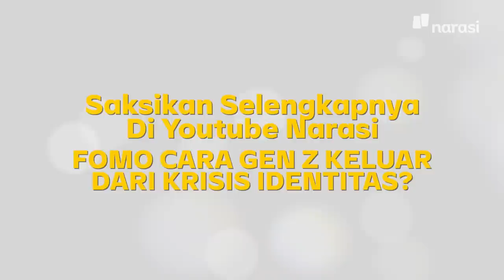Hidup Mengikuti Tren, Capek Gak, sih? (Official Trailer) | In My Sotoy Opinion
Nah, FOMO ini, nih, yang bikin orang pada latah. Satu beli sneakers, beli sneakers semua. Satu beli sepeda, beli sepeda semua. Satu beli koin, eh rugi semua.

Tonton In My Sotoy Opinion eps. [Hidup Mengikuti Tren, Capek Gak, sih?] dan episode lainnya hanya di YouTube Narasi atau klik

(Narasi)